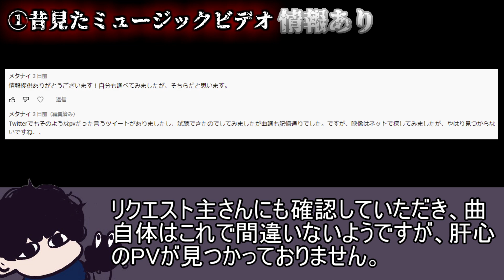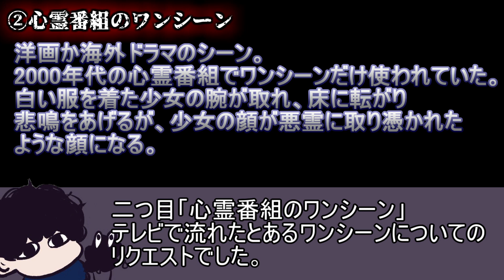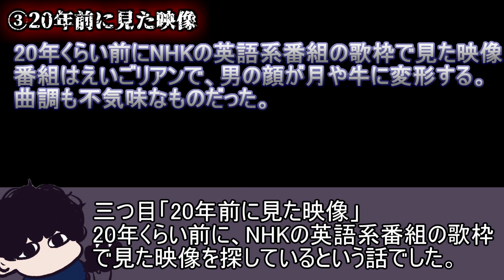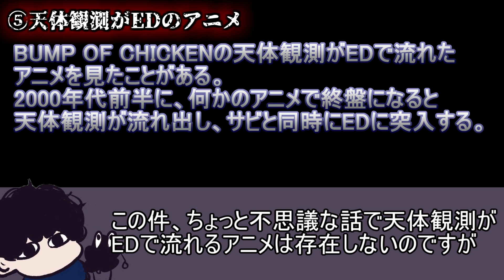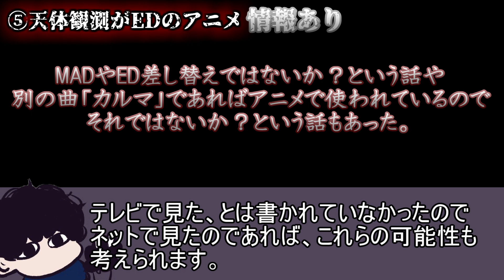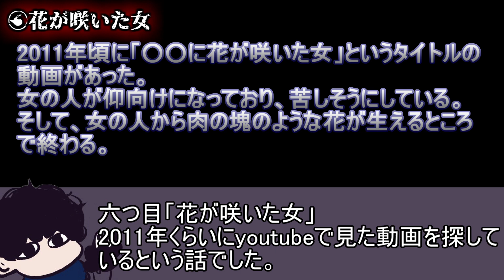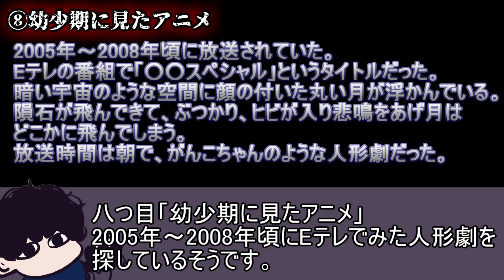【情報提供求】視聴者から届いたオカルトネタ紹介Part 4「真相編」【都市伝説】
前回の動画！
【情報提供求】視聴者から届いたオカルトネタ紹介Part 4【都市伝説】